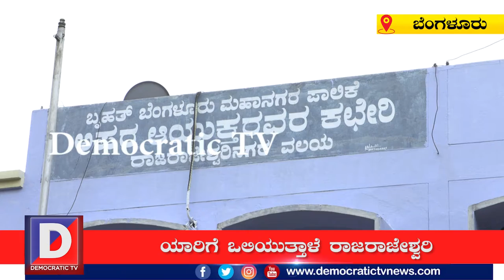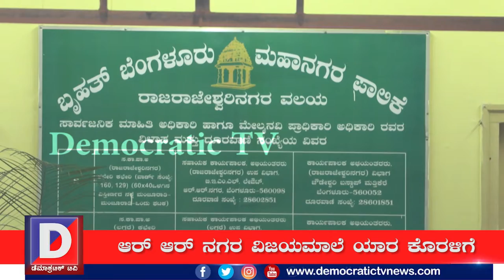ಯಾರಾಗುತ್ತಾರೆ ಆರ್ ಆರ್ ನಗರದ ಅಧಿಪತಿ..?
ಕೊರೋನಾದಿಂದ ತತ್ತರಿಸಿ ಹೋಗಿರುವ ಸಿಲಿಕಾನ್ ಸಿಟಿ ಬೆಂಗಳೂರೀಗ ಉಪಚುನಾವಣೆಯೊಂದಕ್ಕೆ ಸಿದ್ದವಾಗುತ್ತಿದೆ. ಆಡಳಿತರೂಢ ಬಿಜೆಪಿ ಪಕ್ಷವನ್ನು ಅಧಿಕಾರಕ್ಕೆ ತರಲು ಸಹಾಯ ಮಾಡುವ ಸಲುವಾಗಿ ರಾಜರಾಜೇಶ್ವರಿ ನಗರ ವಿಧಾನಸಭಾ ಕ್ಷೇತ್ರದ ಕಾಂಗ್ರೆಸ್ ಶಾಸಕರಾಗಿದ್ದ ಮುನಿರತ್ನ ಕಮಲ ಪಕ್ಷದೊಂದಿಗೆ ಕೈ ಜೋಡಿಸಿದ್ದು  ಈ ಕ್ಷೇತ್ರಕ್ಕೆ ಉಪಚುನಾವಣೆ ನಡೆಯುವಂತೆ ಮಾಡಿದೆ. ಹೀಗಾಗಿ ಈ ಕ್ಷೇತ್ರದಲ್ಲಿಗ ಬ್ಯಾನರ್,ಬಂಟಿಂಗ್ಸ್, ಮೈಕ್ ನ ಅಬ್ಬರ ಆರಂಭವಾಗತೊಡಗಿದೆ.